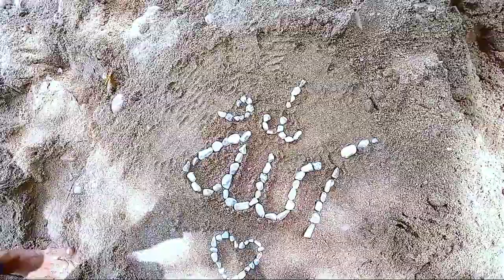Hamare ghar ka new video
hamare naya Ghar ka view dekhiye guys